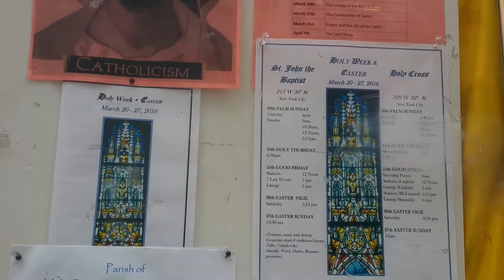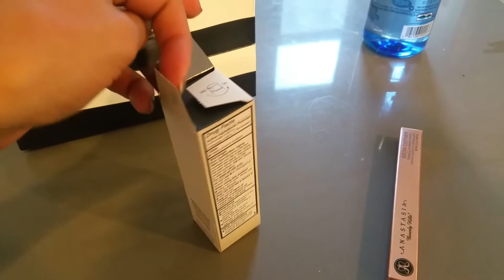YouTubers Meet up? | Padre Pio Shrine NYC Vlog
I'll be going to Padre Pio Shrine today but I'm not sure if there's a mass there anyway, I just want to drop by there since its holy week.